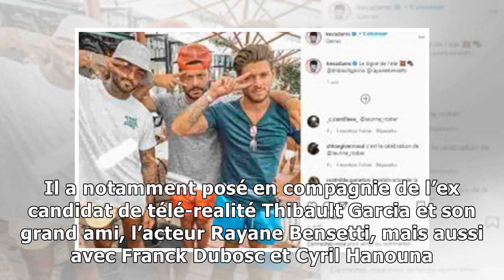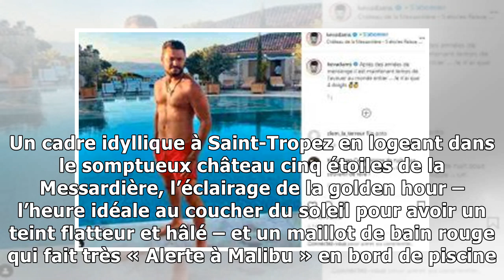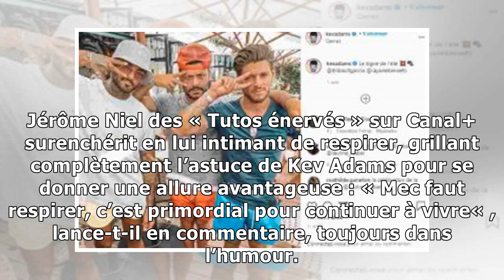Kev Adams : ce détail sur sa dernière photo qui lui a attiré les moqueries de plusieurs stars